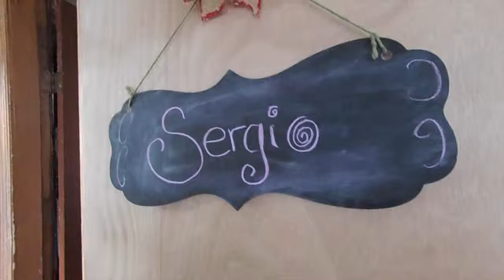Day 150, Eggs, Carrots, and Cousins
3 free apps at the end of this one... and one of them is $100!